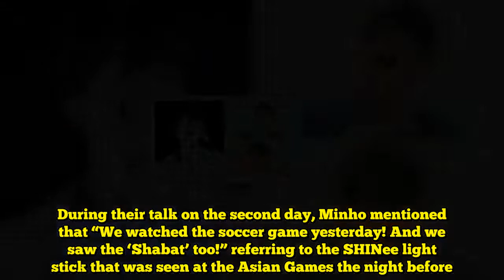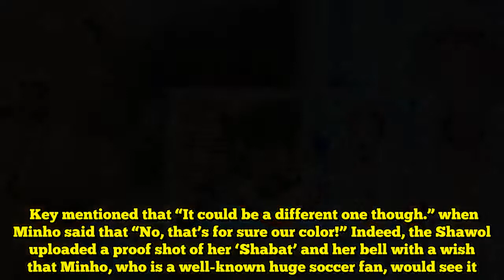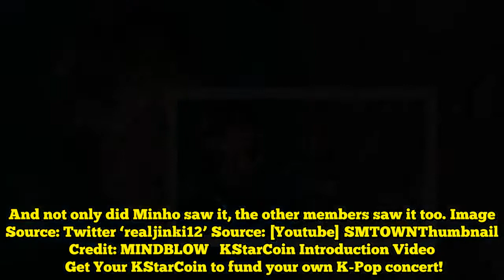A SHINee Light Stick was Seen at the Asian Games and SHINee Expressed Their Excitement After Noticin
A SHINee Light Stick was Seen at the Asian Games and SHINee Expressed Their Excitement After Noticing It  This Shawol’s dedication got noticed by SHINee.SHINee held their ‘SHINee Special Party - The Shining’ on September 1st and 2nd respectively. During their talk on the second day, Minho mentioned that “We watched the soccer game yesterday! And we saw the ‘Shabat’ too!” referring to the SHINee light stick that was seen at the Asian Games the night before. Image Source: Twitter ‘realjinki12’ Read Also: SHINee`s Taemin Hilariously Described Minho Being a Man in Everything the Latter Does ‘Shabat’ is a non-official, extra size light stick made by a fan union in the past. The game was held in Indonesia on September 1st and despite being ther to support the game, she didn’t forget her identity as a Shawol. Not only was she with a ‘Shabat,’ she had a ‘half-moon’ bell that was part of the merchandises from Jonghyun’s concert, in the other hand too. Key mentioned that “It could be a different one though...” when Minho said that “No, that’s for sure our color!” Indeed, the Shawol uploaded a proof shot of her ‘Shabat’ and her bell with a wish that Minho, who is a well-known huge soccer fan, would see it. And not only did Minho saw it, the other members saw it too. Image Source: Twitter ‘realjinki12’ Source: [Youtube] SMTOWNThumbnail Credit: MINDBLOW   KStarCoin Introduction Video    Get Your KStarCoin to fund your own K-Pop concert!